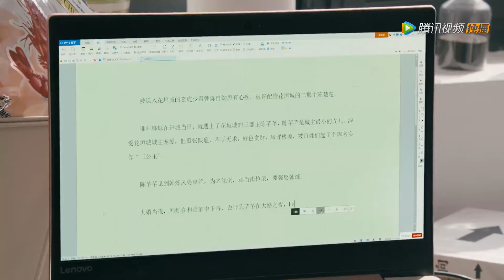名场面重温！陈芊芊和韩烁的乌龙婚礼 | 传闻中的陈芊芊 电视剧 | 有间甜剧屋